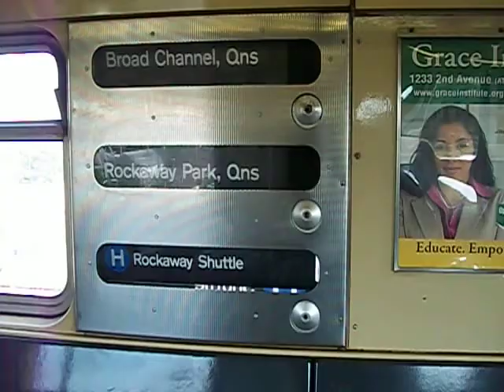Inside the R32 (H) Rock Park shuttle